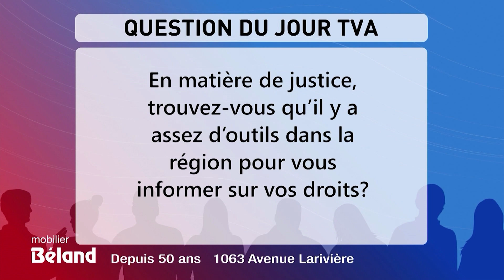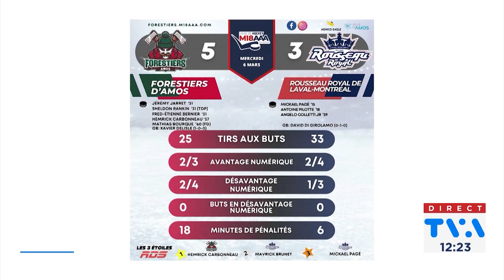Bulletin TVA MIDI du 7 mars 2024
En manchettes en ce jeudi 7 mars 2024 : Est-ce que Rouyn-Noranda peut vivre sans la Fonderie Horne? Et un duel de la 117 enflammé.